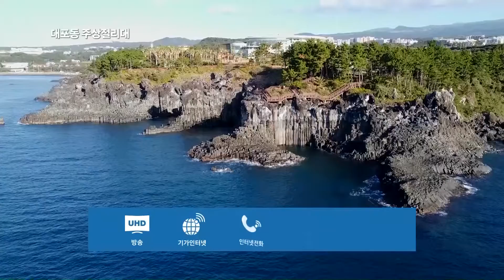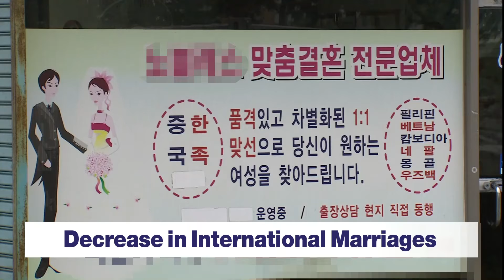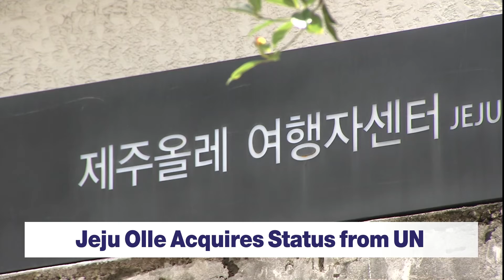211224 KCTV Jeju English News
1. Earthquake-Resistance Upgrade to Schools
2. Decrease in International Marriages
3. Jeju Olle Acquires Status from UN
4. Province Purchases Products from Disabled